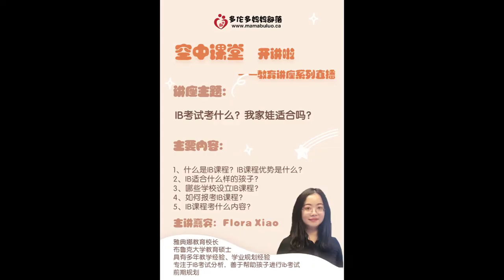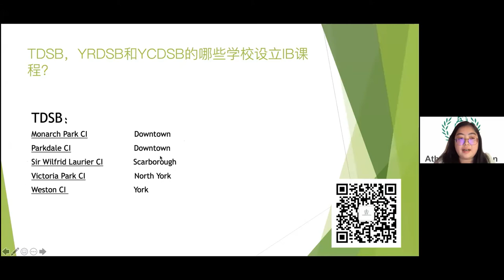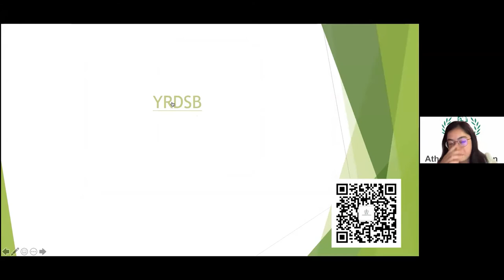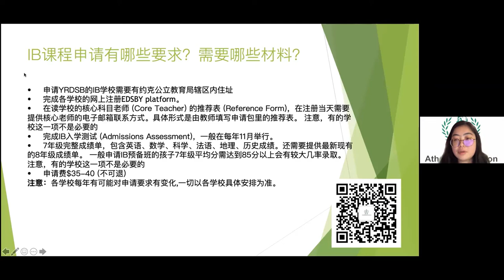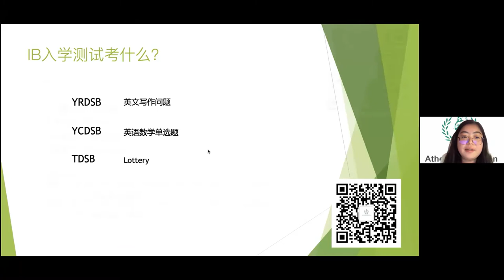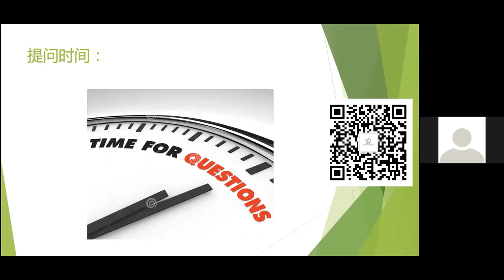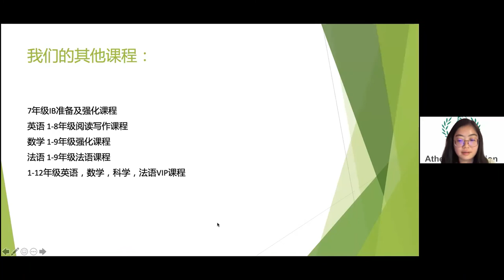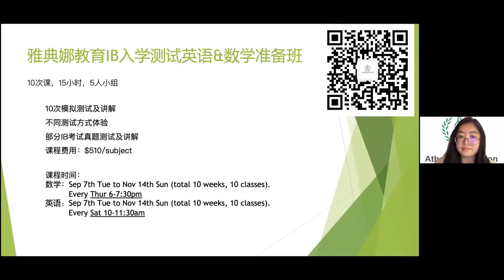《IB考试考什么？我家娃适合吗？》——多伦多妈妈部落空中课堂 邀请嘉宾 Flora Xiao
【讲座主题】IB考试考什么？我家娃适合吗？
 【主要内容】
1、 什么是IB课程？IB课程优势是什么？
2、 IB适合什么样的孩子？
3、 哪些学校设立IB课程？
4、 如何报考IB课程？
5、 IB课程考什么内容？
 【主讲嘉宾】Flora Xiao
雅典娜教育校长
布鲁克大学教育硕士
具有多年教学经验、学业规划经验

时间：2021年9月3日 08:00 下午 东部时间（美国和加拿大）